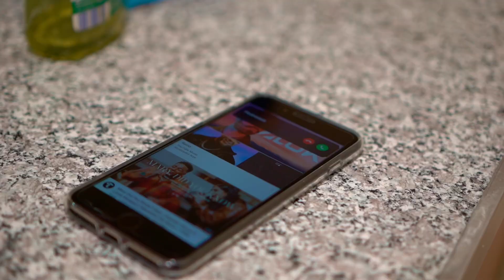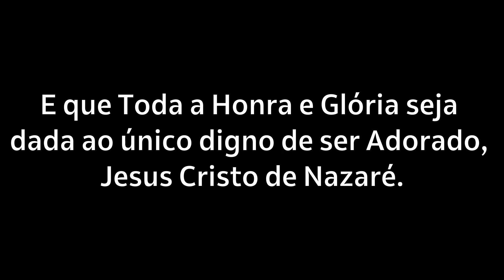Meu Tesouro | Leiria | FJU Curta 2022